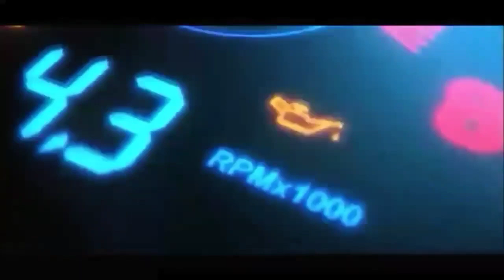Mahindra 595 DI Turbo tractor | Used Mahindra tractor Bangladesh | মাহিন্দ্র ৫৯৫ ট্রাক্টর Tractor BD